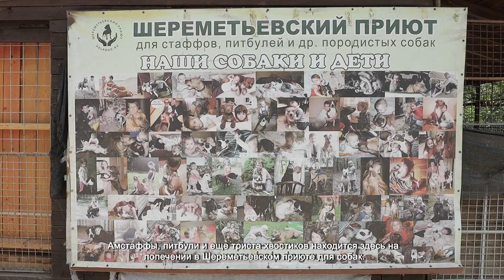ШЕРЕМЕТЬЕВСКИЙ ПРИЮТ ДЛЯ СОБАК ПОСЕТИЛИ ВОЛОНТЁРЫ